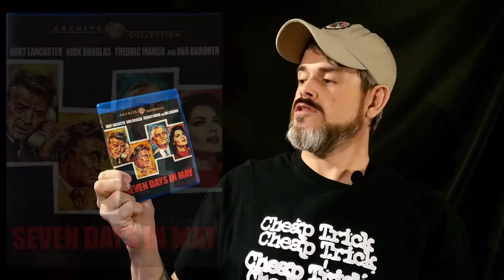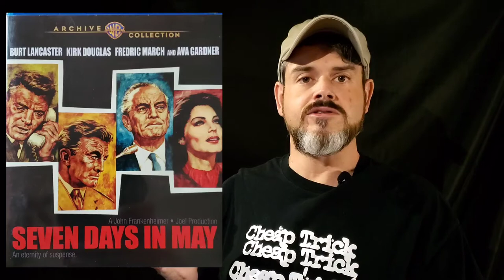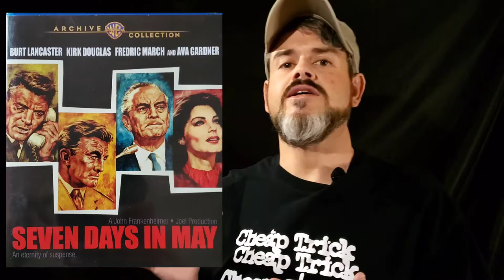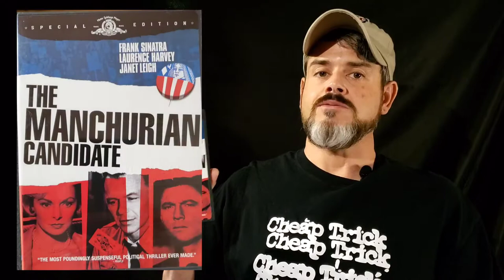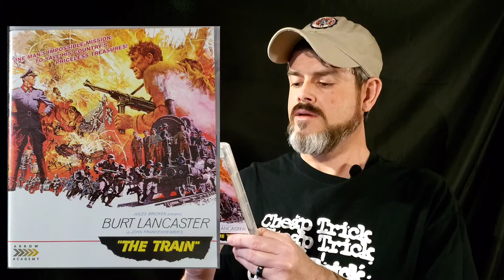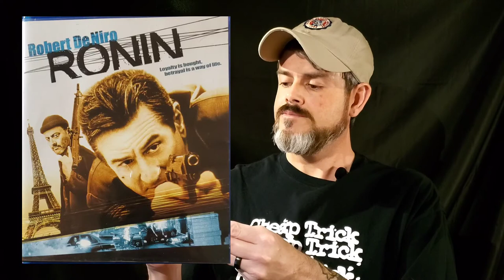Mike's Dvd & Bluray Collection "John FRANKENHEIMER my favorites"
I show some director John Frankenheimer films i have on DVD & Bluray.